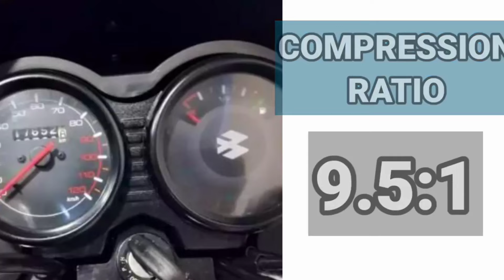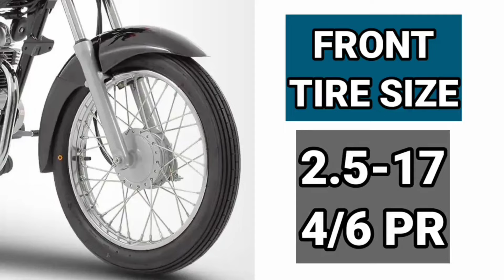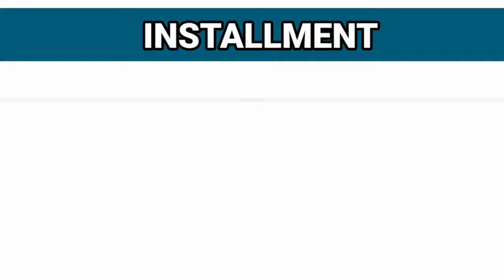KAWASAKI BAJAJ CT 100 2022 PRICE SPECS AND INSTALLMENT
The urban jungle is unforgiving. For your battles on and off the road, Kawasaki brings you your fiercest accomplice in the Bajaj CT100 A. Match this with its unbeatable fuel economy that gives extraordinary mileage, you will definitely go beyond survival instincts to get a purely exciting ride.